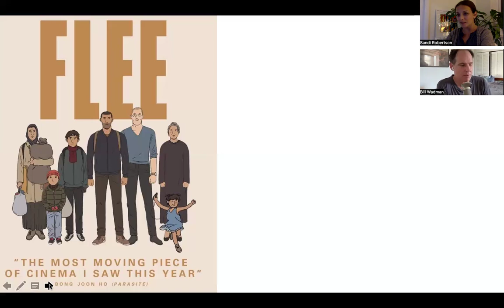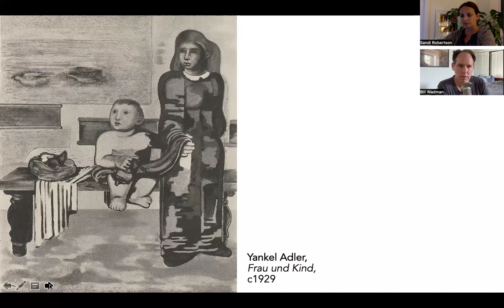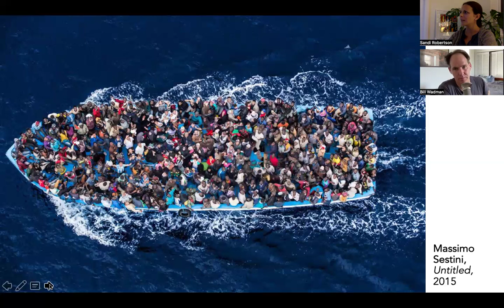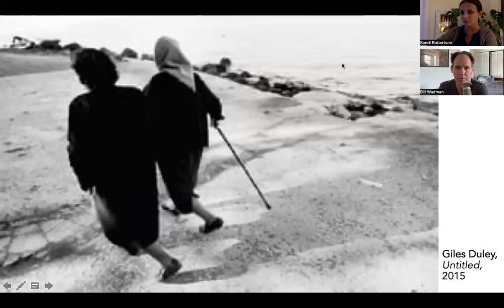Speaking of Seeing: Flee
Photographer Bill Wadman and I discuss the migrant crisis, and look at a variety of images that shine light on the plight that thousands of people live through every day. From those escaping persecution, to those running from war-ravaged homes, fleeing doesn't always mean reaching safety. We question our complacency as those who do not have to flee.
In the film 'Flee', we travel with Amin from his home in Afghanistan through danger and trauma at almost every turn. Together, Bill and I consider how the action of fleeing impacts expression, and whether artists are in perpetual avoidance as much as they are also (sometimes) victims of some kind of trauma that makes them run. We wonder at the power of our mind in the mix of escape and fear, observing the mundane aspects of migrant life through the prism of Jankel Adler's image 'Frau und Kind', created by an avant-garde artist who was always on the move.
We study the image of a migrant boat, laden with hundreds of migrants, photographed by Massimo Sestini, wondering what it must be like to look down the lens into the upturned faces of desperation. The photograph by Giles Duley of older women walking together to a transit station on Lesbos, helping to welcome new arrivals on the shore, reminds us that the challenge and trauma of fleeing leaves generational scars that are experienced now, but also passed down through time.
With many thanks to Bill for his ongoing support of the Speaking of Seeing project.

See Flee on BBC iPlayer in the UK or Hulu in the US